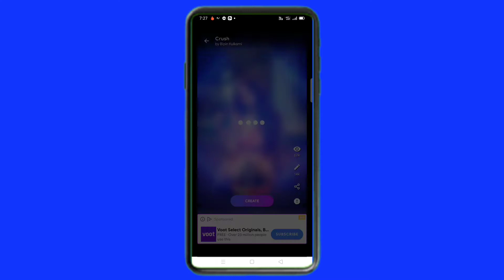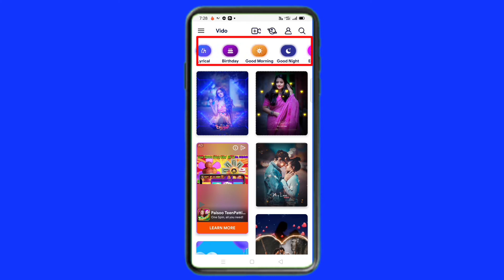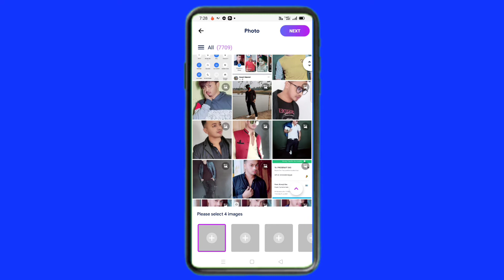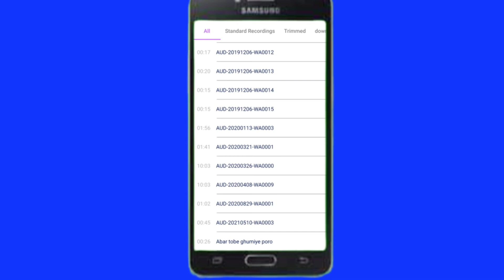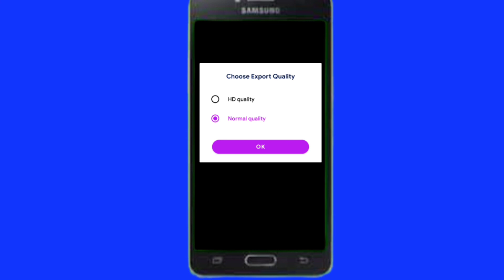How to create video for whats app status |Good Morning & Good night wishes | Birthday wish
How to create video status | Video Status kaise banaye | Video status editing app
Hi Friends welcome back my new video & welcome again for coming my YouTube channel entertainment jeet.Today in this video i am going to show you how to create attractive video editing in vido apps.hope you guys like it, if you like my videos then subscribe my channel for more update.Thank you🙏
❤Topics Covered...